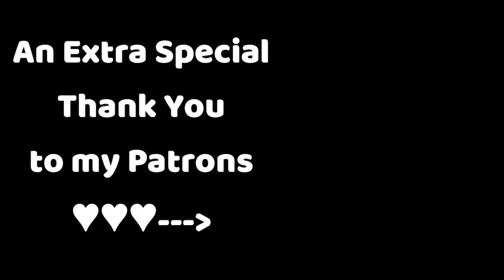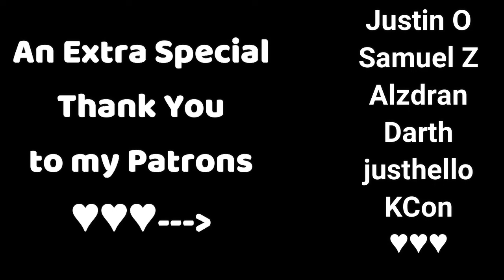Character Sheet: Tatsumaki, The Terrible Tornado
A New Series I'm trying! A light character breakdown of Tatsumaki from One Punch Man.

Timestamps:
01:20 Names
01:34 Description
03:11 Abilities
06:59 Backstory
10:00 Fun Facts
12:55 Feats